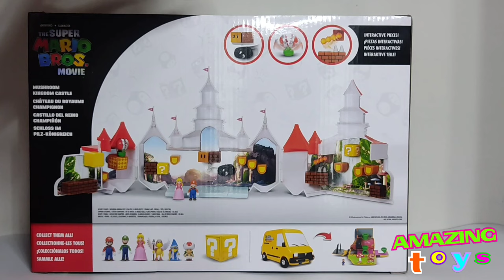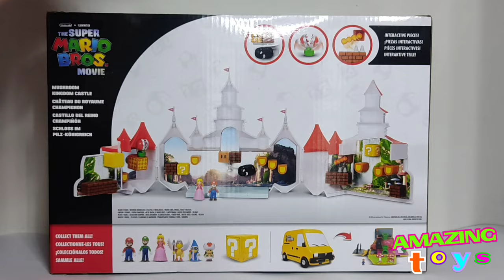UNBOXING SUPER MARIO CASTILLO DEL REINO CHAMPIÑON THE MOVIE 2023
unboxing , revision y comparativa del castillo del reino champiñon de super mario bros the movie de jakks pacific contra el castillo deluxe .  espero les guste este contenido disfruten! ahh y suscribete al canal haz paro!